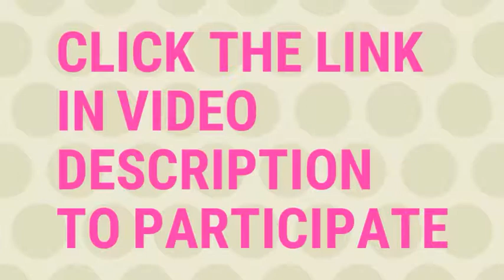Galaxy S8 INTERNATIONAL GIVEAWAY by C4Etech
If you love giveaways then check my other videos, participate in all of them. like, share and tag your friends and subscribe my channel to get all the cool giveaways in future.